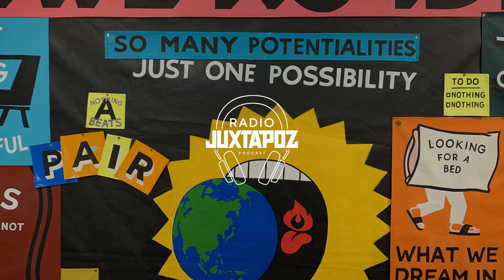019: Live From the RVCA World Tour, A Tokyo Connection with Steve "ESPO" Powers | Radio Juxtapoz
"Speaking with pictures." That's a great way to start. Steve "ESPO" Powers is a rare icon in the contemporary art world. Graffiti, sign painting, museum installations, books, major public art projects, gallery shows, international recognition, Art In the Streets, Beyond the Streets, Street Market, The Art of Getting Over... I started listing all these things because, to me, ESPO has been a pivotal figure in my understanding of art, and especially, the art that I felt belonged to me the most. He added wit, humour and wry observations to the art genres that I loved, and before there was ever meme culture or Instagram, ESPO was creating these perfectly poetic fine art sign paintings that almost seemed to predict what the future of communication would be.

At the end of July 2019, Juxtapoz went on the RVCA World Tour to Tokyo, where one of the highlights was the re-imagining of Beautiful Losers, the seminal art exhibition and movement that ESPO was part of and has grown from. On episode 019 of the Radio Juxtapoz Podcast, we caught up with the 3x Juxtapoz cover artist in a phone booth in the basement of the Cerulean Tower in Shibuya at the end of the trip and with a bit of a reflection on the "reunion" vibe of the RVCA World Tour and Beautiful Losers show. We talked about ESPO's unique relationship with Tokyo, his history with the Beautiful Losers artists, the family vibe of RVCA, finding respect in the Philly graffiti scene and how he speaks with pictures.

The Radio Juxtapoz Podcast is hosted by Doug Gillen and Evan Pricco. Thank you to RVCA for their support of Episode 019 of the Radio Juxtapoz Podcast.

Follow Stephen "ESPO" Powers at @steveespopowers on IG